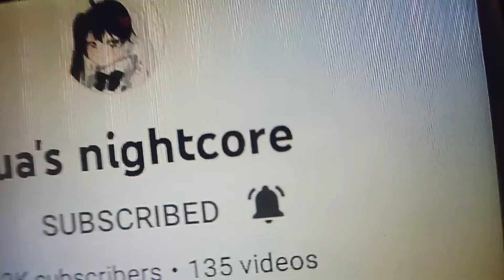Shoutout To Lua's Nightcore And Mike F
Next Shoutout To Lua's Nightcore And Mike F